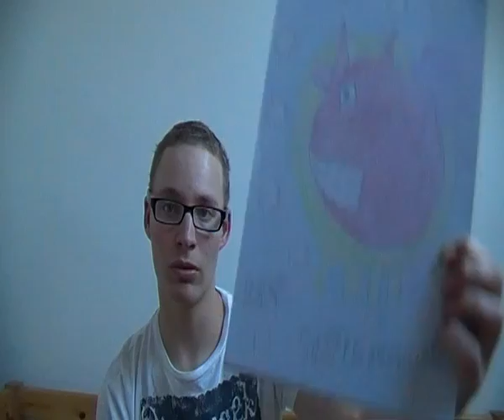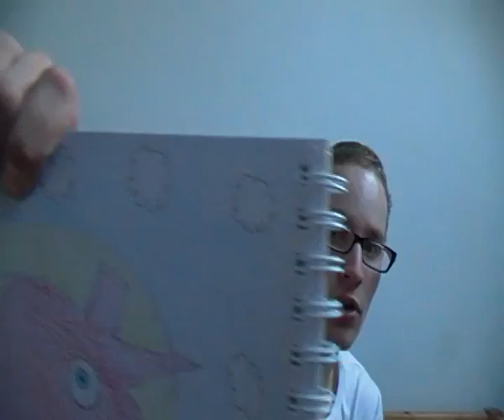achtung achtung info info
hy leute
etwas kommt was auf euch zu und am ende sag ich (für vollidioten nicht so ernst bitte nehmen) egal ich wollt euch nur drauf hinweisen und viel spaß mit meinen neuen video
bitte um hilfe bei serie bei das Superschwein bitte um videoantwort schicken oder in die kommentare schreiben